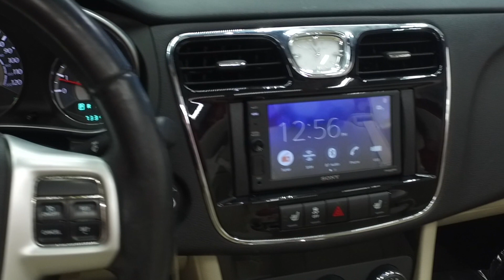11514A Chrysler 200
This video is about 11514A Chrysler 200